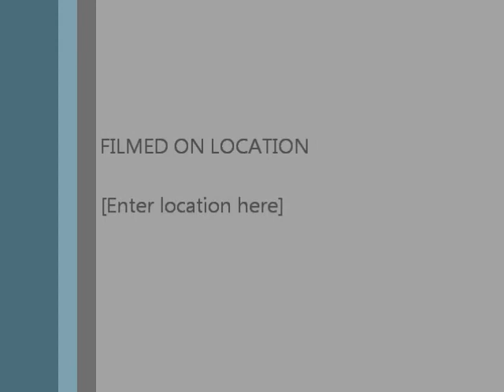Improv (and a little Titanic music, til the battery dies) (2013Mar03)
Improv (and a little Titanic music, til the battery dies)